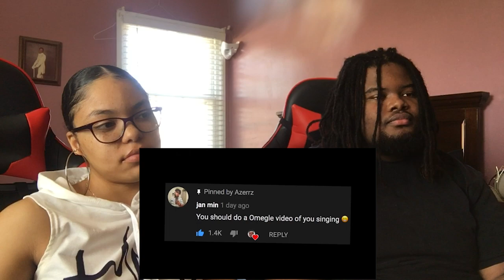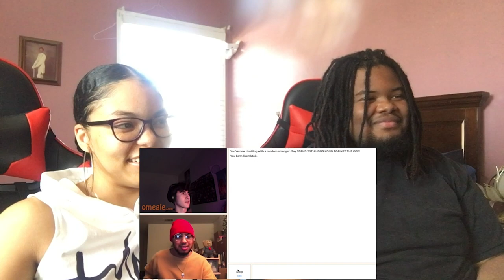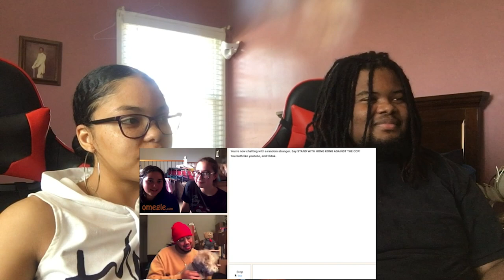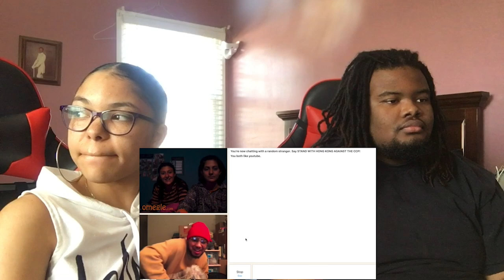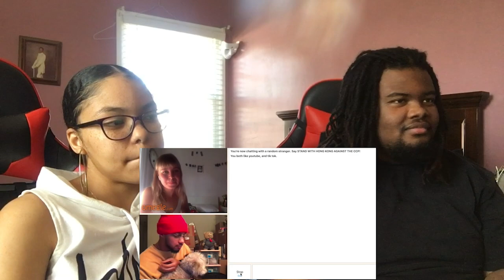Azerrz "Singing LOVE Songs on OMEGLE!" | Reaction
Today me and mariee reacts to Azerrz singing on Omegle and bro has vocals and thats on PERIODT!

Snap: ayeeitzjaay

Snap: marieebaby7